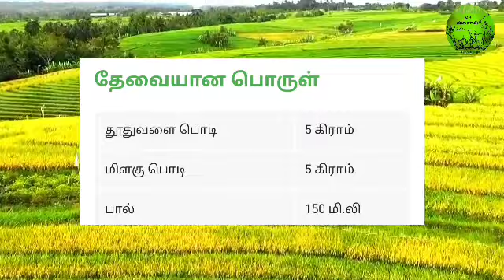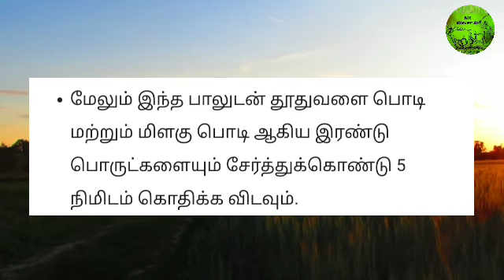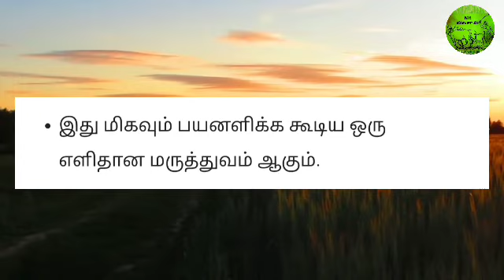அடிக்கடி ஏற்படும் தும்மல் நிற்பதற்கு ஒரு எளிதான மருத்துவம் | MR.VIVASAYEE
அடிக்கடி ஏற்படும் தும்மல் நிற்பதற்கு ஒரு எளிதான மருத்துவம்